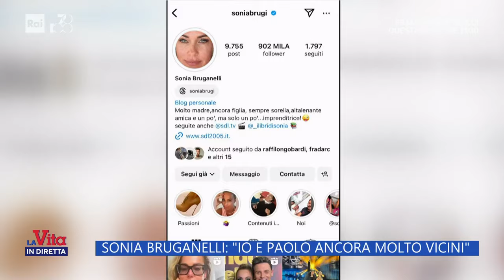Sonia Bruganelli si confessa: "Con Paolo Bonolis grande vicinanza" - La vita in diretta 15/10/2024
- Sonia Bruganelli confessa, in una diretta social, il suo profondo legame con Paolo Bonolis.